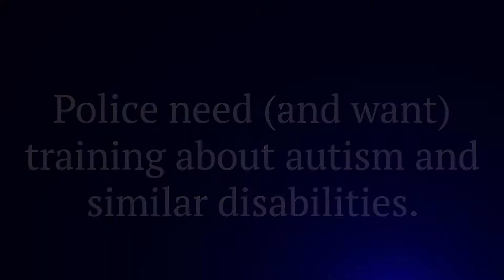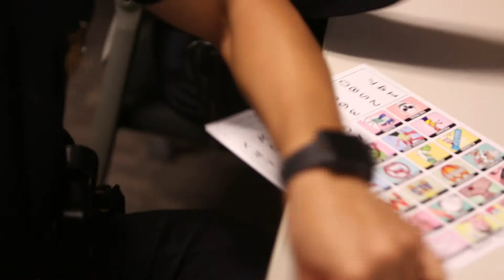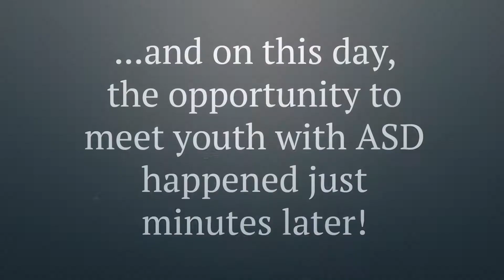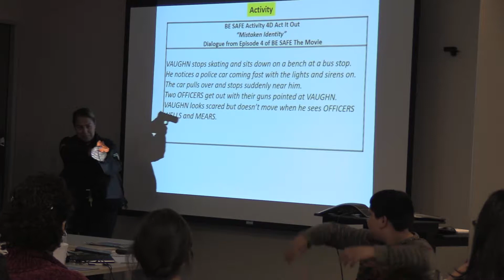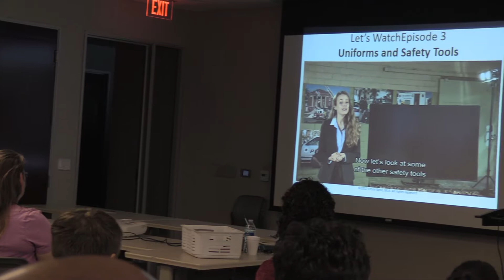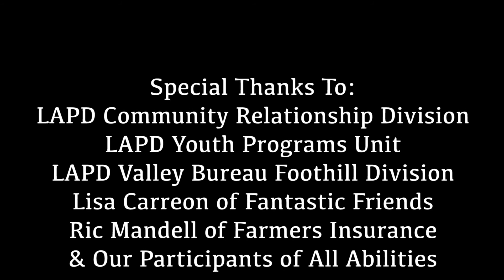BE SAFE The Movie